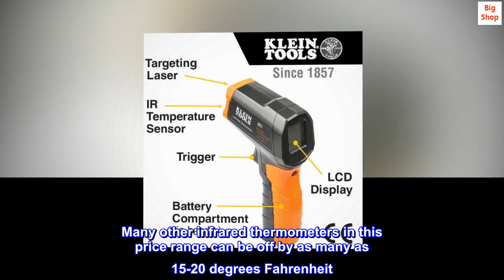Klein Tools IR1 Infrared Thermometer, Digital Laser Gun is Non-Contact Thermometer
Infrared Digi Thermometer with Targeting Laser 10:1

Affordable and accurate.
Good quality. Seems to be fairly accurate. Many other infrared thermometers in this price range can be off by as many as 15-20 degrees Fahrenheit. This one seems to work at a range of six feet or so and registers temps within a just a couple of degrees of actual.
There are other units from no name manufacturers that are a bit cheaper but I have faith in the Klein name and it seems justified with this thermometer.